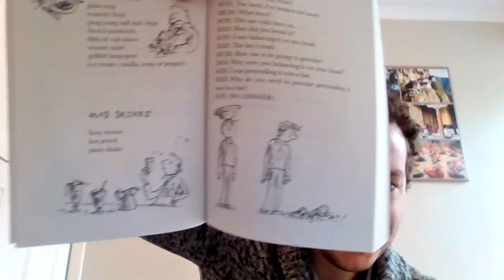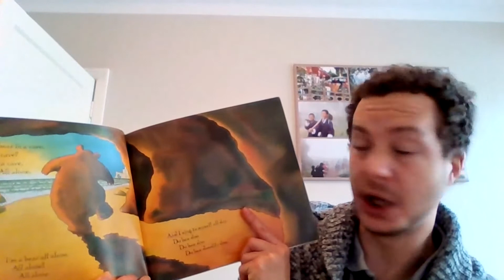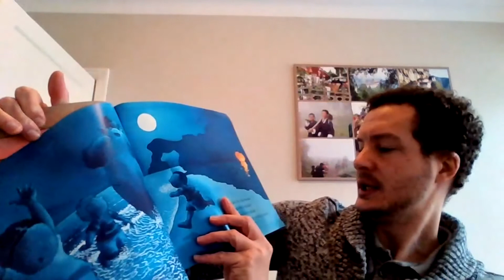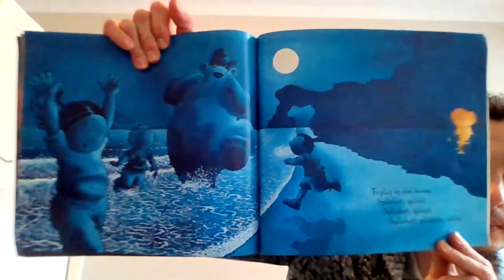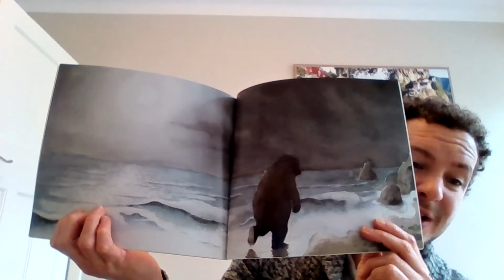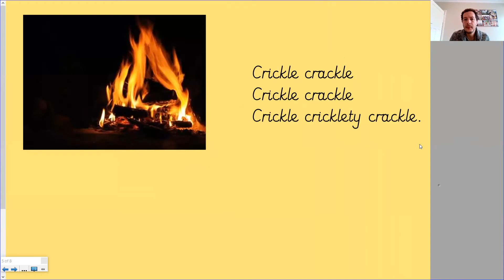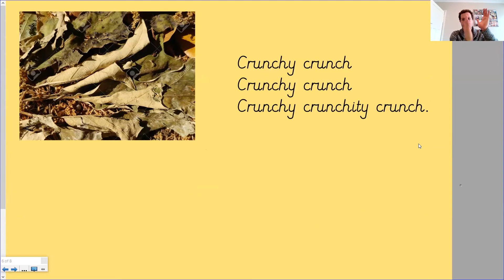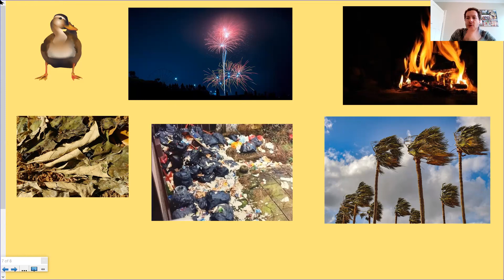Year 2 Book Week - Tuesday 2.3.2021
Today we will read and explore The Bear In The Cave by Michael Rosen, with a focus on onomatopoeia.